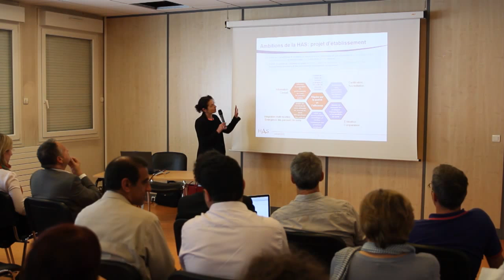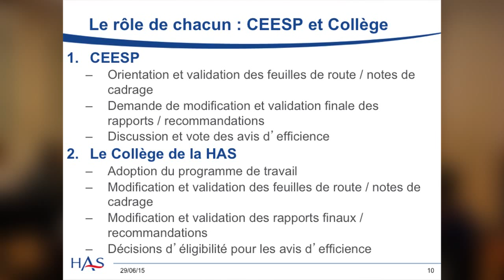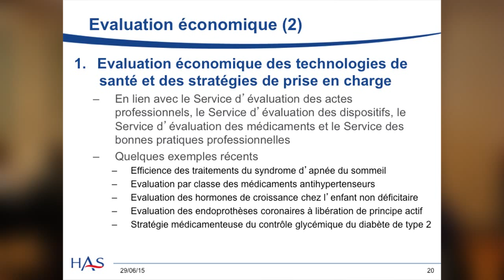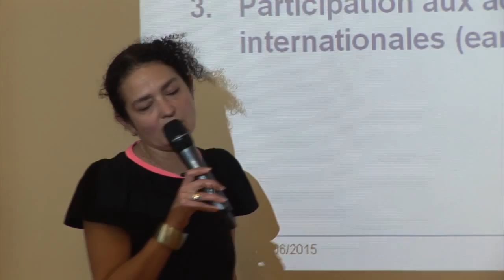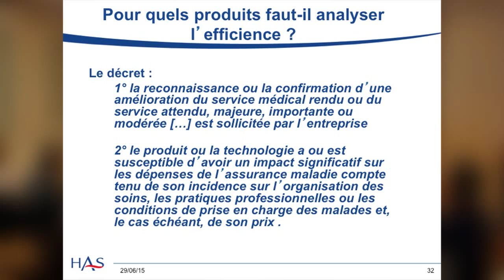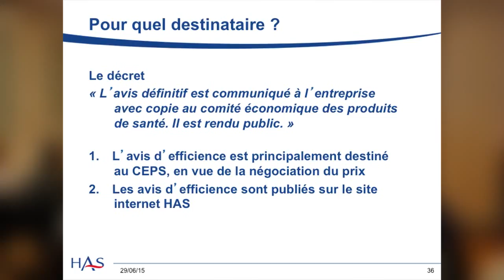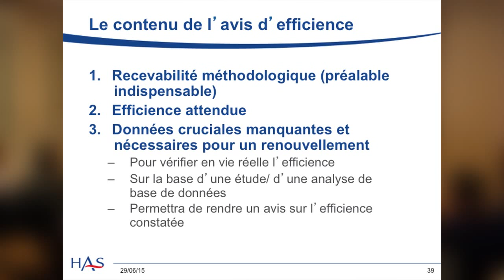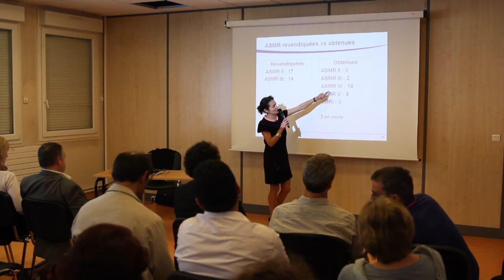Conférence FondaMental Catherine Rumeau-Pichon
L'évaluation médico-économique du médicament et des dispositifs médicaux
Catherine Rumeau-Pichon, Haute Autorité de Santé, Paris, France

Programme 2014/15
Les enjeux économiques de la santé mentale: perspectives et recherches internationales